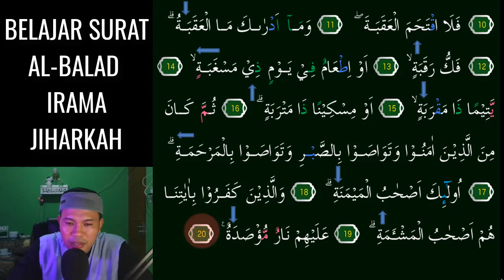SURAT AL BALAD KITA JADI MERDU KALAU BISA 3 IRAMA JIHARKAH INI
Assalamu'alaikum. Video kali ini kita belajar  irama Yang Menyenangkan yaitu irama Jiharkah 3 Nada Mudah pada surat AL-BALAD InsyaAllah Mudah dipelajari